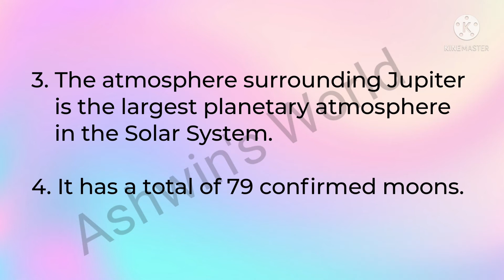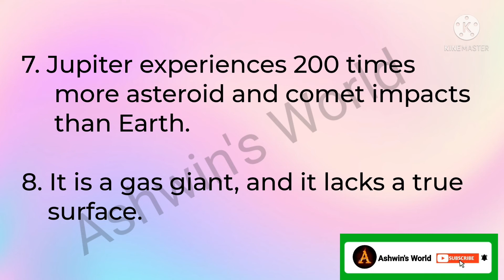10 Lines on Jupiter in English !! essay on jupiter !! Solar System !!Ashwin's World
10 Lines on Jupiter in English,
essay on jupiter,
Ashwin's World,
Jupiter essay in english,
information on Jupiter,
facts on jupiter,
sentences on jupiter,
paragraph on jupiter,
short note on jupiter,
Solar System,